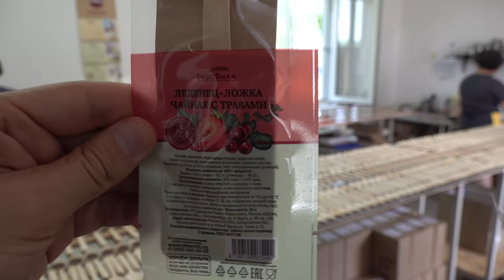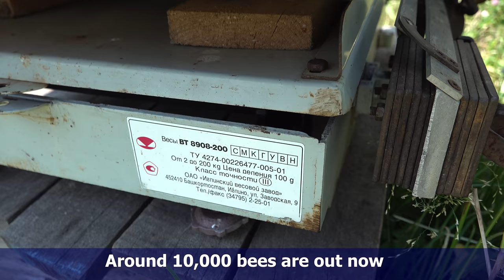How to Revive a Russian village - A day in the Russian Countryside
Guzel Sanzhapova has become famous in Russia when she gave up her promising IT carrer in Moscow to focused on developing the countryside. she came back to her grandma's village and started a company selling jams, creamed honey and much more